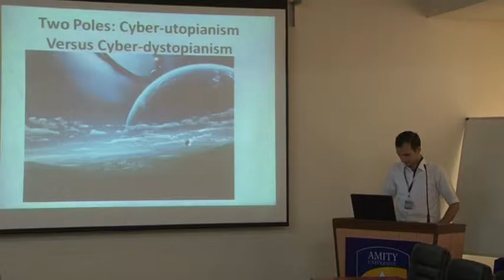Ehsan Shahghasemi at ICMCS 2011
The first edition on International Conference on Changing Paradigms of Media Landscape in the digital Age held at Amity school of Communication, Amity University Rajasthan on the 4th and 5th of March 2011. Shri Ashok Bairwa, Minister, Information Broadcasting and Public Relations inaugurated the two day conference. Prof. B. K. Kuthiala, Vice Chancellor, Makhanlal Chaturvedi University was the guest of honor at the ceremony.
In context of rise of the social media, the objective of the conference was to explore and understand the impact of digital technology on traditional media and also find out how these technologies are enabling media professionals in their respective areas around the world. The collective participation of media academicians, experts, professionals, research scholars and students made two days of critical dialogue of social media and changing media spheres. Several new ideas were exchanged through the conference and also new areas for undertaking research in the field of media and communication were identified. This important deliberation in fact has helped in exploring the new wave of media in the world.
There were more than 200 delegates, participants and guests from all over and abroad (US, Canada, Iran, UAE). Amity Journal of Media and Communication Studies (AJMCS) was also released during the opening session of the conference. This conference indeed is first ever International Conference organized by an Indian University in the area of Media Studies.